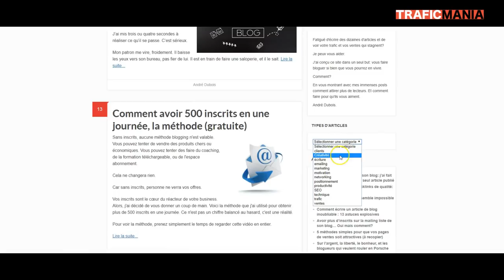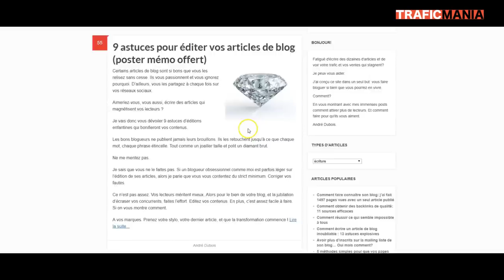Gagner de l'argent avec un blog: la méthode pour les petites listes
Quelle est la méthode la plus fiable pour gagner de l'argent avec un blog? Voici la stratégie de monétisation que j'ai adopté sur mon blog,et qui m'a permis de gagner ma vie avec mon blog.

Cette stratégie est simple et elle permet de faire plusieurs choses:
tout d'abord, vous allez apprendre à positionner votre blog.
Ensuite vous allez découvrir comment faire monter le trafic de votre blog

Et enfin, vous allez découvrir une méthode de monétisation de blog très simple, et qui rapporte 1000 euros par mois, m^me avec une petite liste.

Cette méthode est la coaching, elle est bien plus efficace que de créer et vendre vos propres formations, au début, du mois.

Vous allez découvrir que c'est le moyen le plus efficace pour commencer à gagner un peu d'argent avec un blog, pour ensuite continuer à le développer en créant vos propres produits pas la suite.

Cette méthode de monétisation est si efficace que c'est celle que j'ai utilisé pour gagner de l'argent avec mon premier blog, TraficMania.